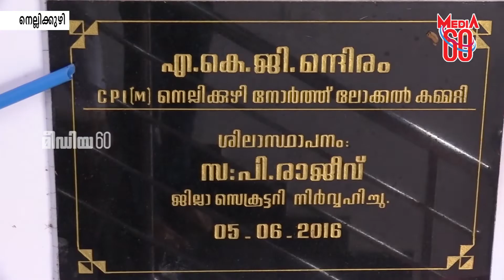സി.പി.ഐ.എം. നെല്ലിക്കുഴി നോർത്ത് ലോക്കൽ സമ്മേളനം